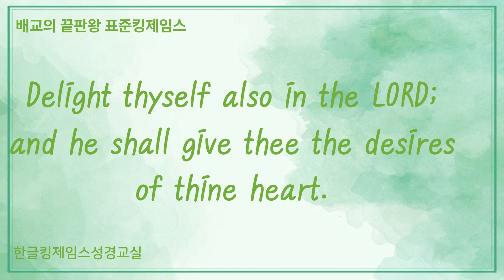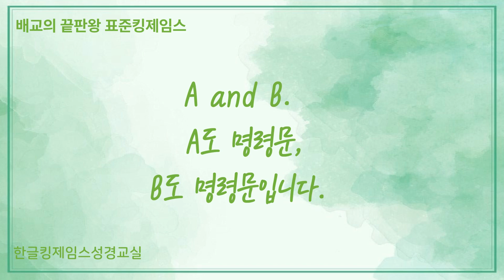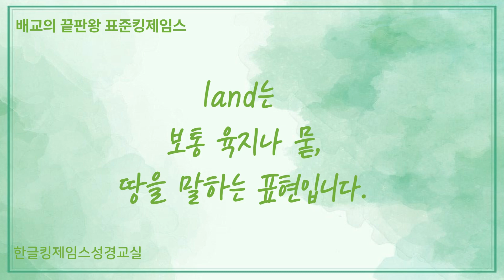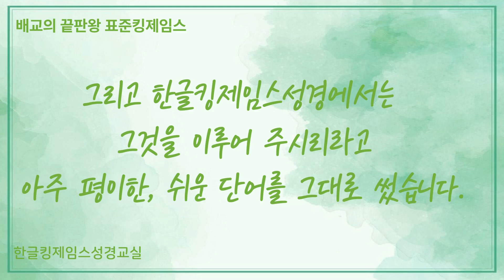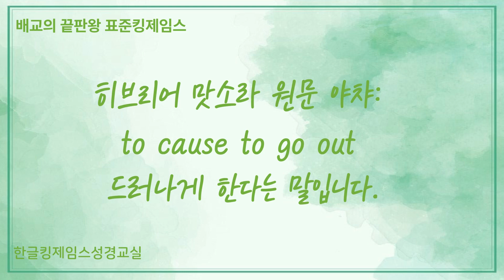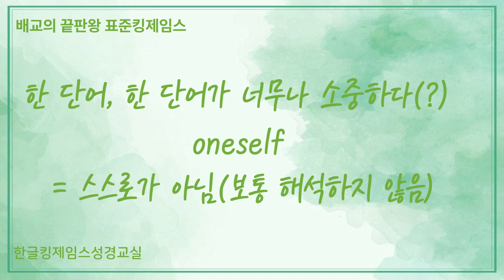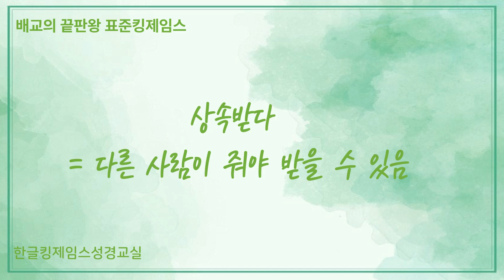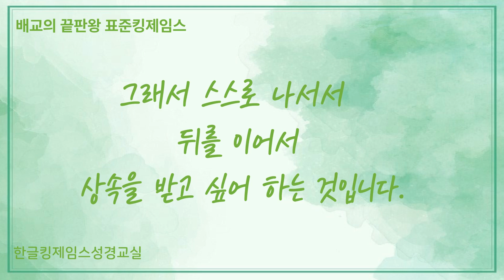[배교의 끝판왕 표킹] 하나님의 상속권을 박탈당한 자들과 그 성서!!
후원계좌
하나은행
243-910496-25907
김OO